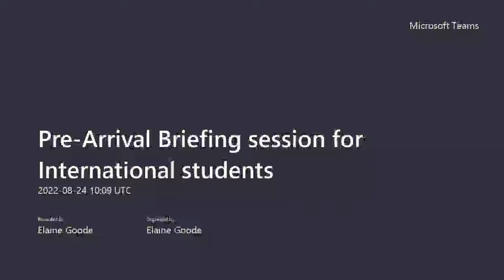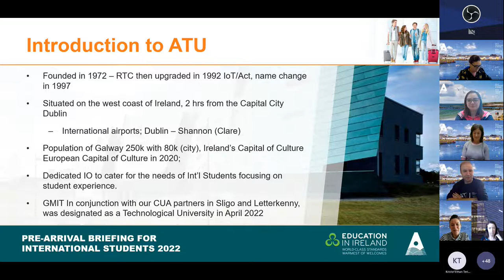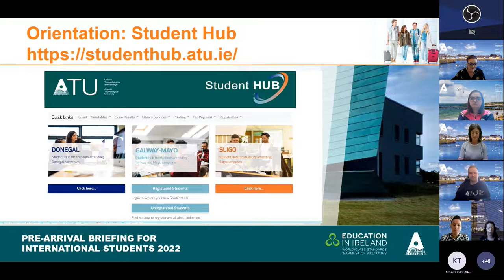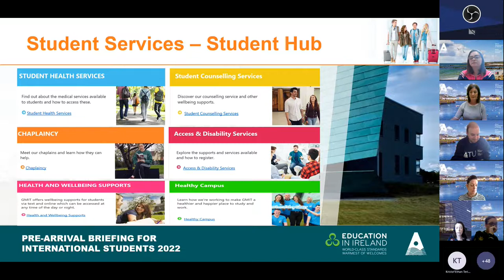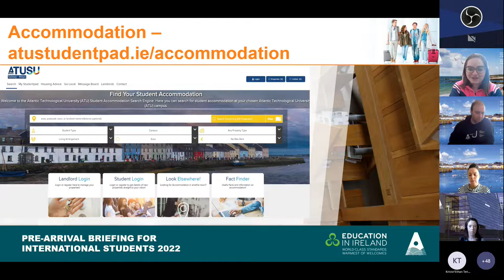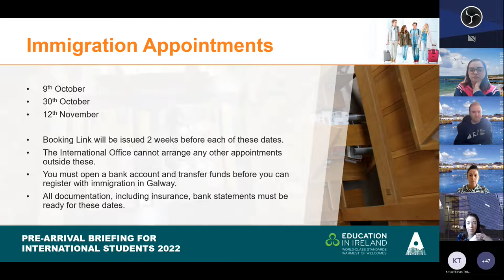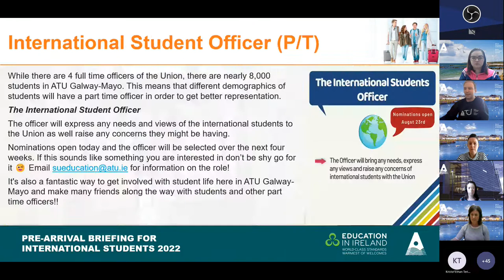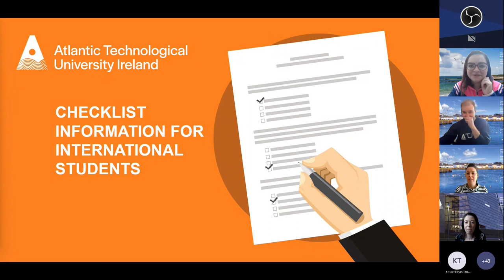Pre Arrival Briefing session for International students - ATU Galway-Mayo 2022